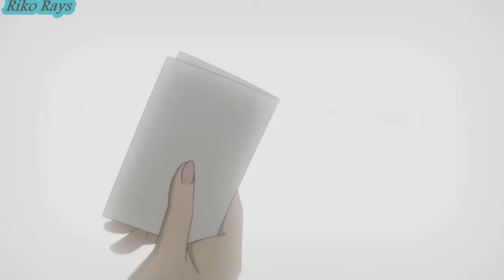مسلسل انمي مصاص دماء الجديد | انمي العضة الحلوة (الحلقة الخامسة )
ملخص انمي رومانسي
فيلم انمي عن العشق
مسلسل انمي عن العشق
مسلسل انمي اولاد ابليس
ملخص افلام انمي
ملخص انمي رومانسي
انمي علامات العضة الحلوة
sweet bite marks